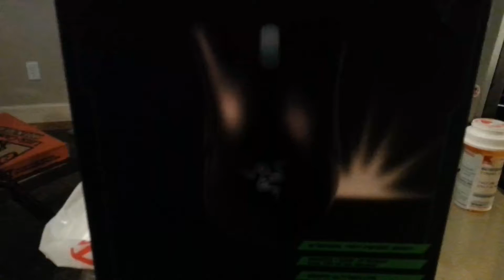07/06/2015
This video begins with a box that has a picture of a Razer Deathadder mouse on it. I go across the desk to reveal an actual Razer Deathadder mouse sitting upon it. It came from the very box. That was obvious. I put the camera directly over the pulsing logo light. Then I film an ad for Yahoo News with Katie Couric. I also film the single E-mail I had at the time: a notification that Goldvision had uploaded a video to YouTube. Filmed at 11:22 PM on 7/6/2015. The end.